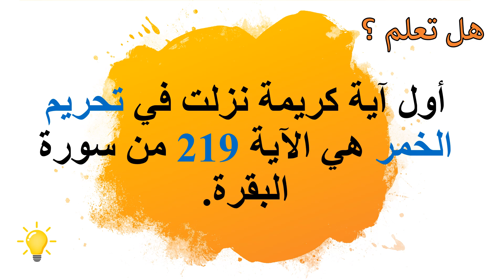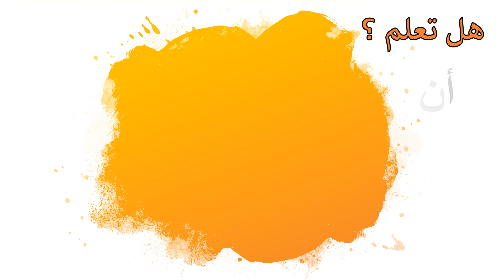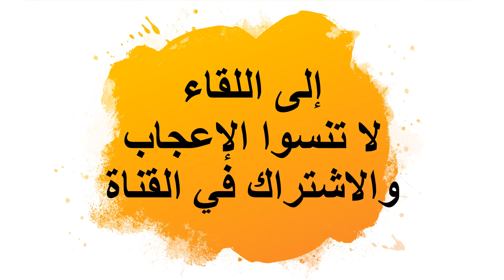هل تعلم 20 معلومه دينيه لأول مره تعرفها.. ستدهشك 👍💜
شكرا جزيلا للجميع
كونوا في الموعد 💯👍
معلومات دينية اسلامية عامة، الإسلام هو الدين الحق ويسعى المسلمون إلى التعلم لكل التعاليم الإسلامية الأساسية، ومعرفة كل ما يخص من معلومات دينيه إسلاميه ومن حق المسلم تجاه دينه أن يقوم بالبحث للحصول على معلومات أكثر وأكثر وتعلم كل أركانه، ولهذا سنقدم لك عزيزي القارئ من خلال هذا المقال معلومات دينيه إسلاميه عامه ومتنوعة.
فالحمد لله على نعمة إسلامنا العظيم الذي يهدينا إلى الحق وينهانا عن المنكر ويجعلنا على الطريق المستقيم حتى نفوز بالدخول إلى الجنة في يوم القيامة، ونتمنى أن تكون قد نلت الاستفادة الكاملة من تلك المعلومات الإسلامية المتنوعة.